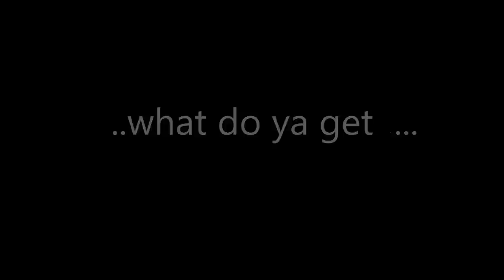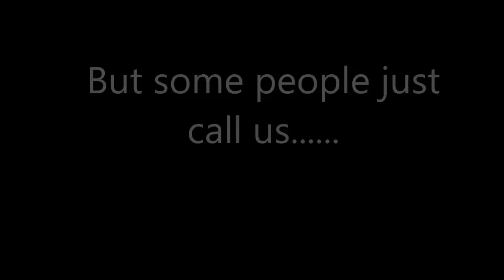Latest 'BLACKNECKS' trailer Edited version.. First episode preview!!!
A sample of hunting, fishing, comedy, and city street clips from John and Chad Blunt ,family,and friends for their upcoming T.V. show, 'Country/City Boyz :the Blacknecks'.(Edited version) DON'T MISS IT!